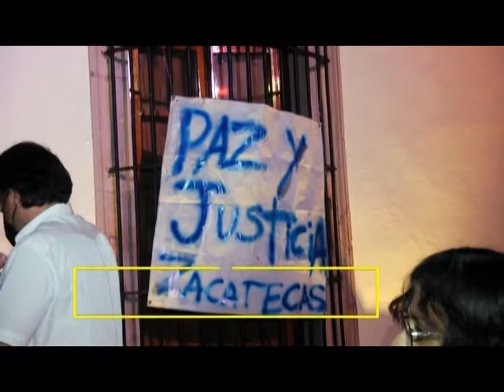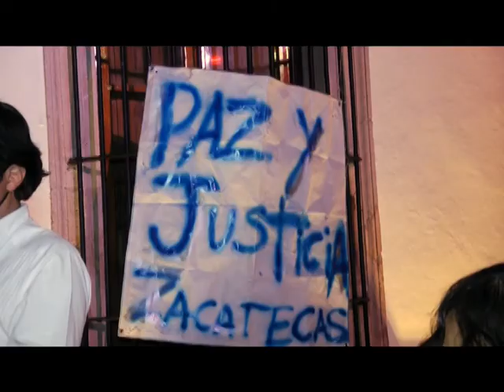FT PERIODISTAS MANIFESTACIÓN